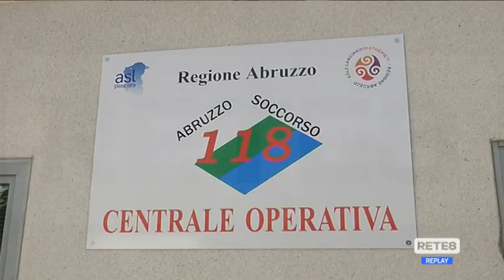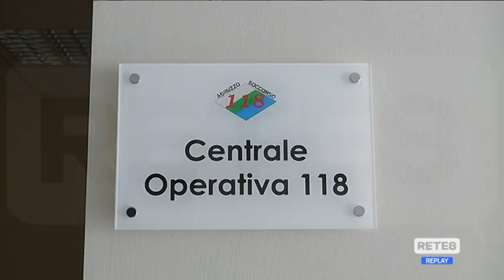118 - Operativa la Centrale unica all’Aeroporto